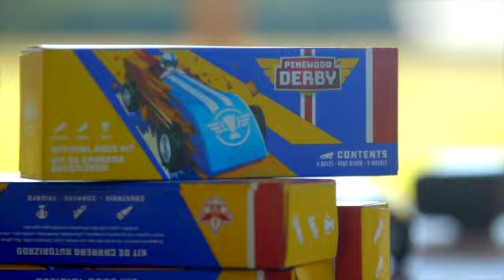Cub Scouts is Fun for Everyone OCT SD 480p